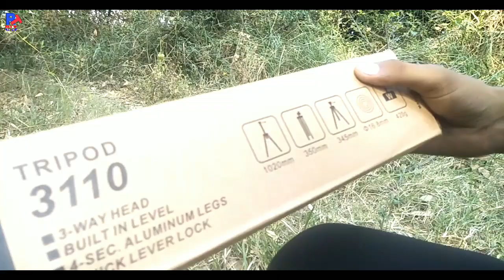Cheapest tripods ||सबसे सस्ते ट्राइपॉड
Dear friends in this video I'm talking about cheapest tripods,
Which is so costly. Everyone wants to purchase but when people watch its price his motiv gets down,
That's why I brought this video for Cheapest tripods

My Gears-
Selfie stick